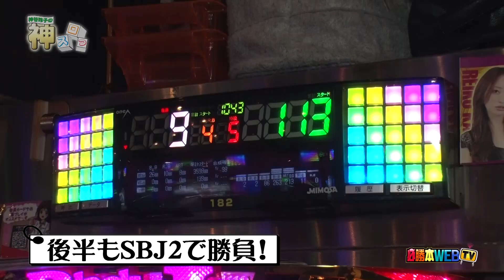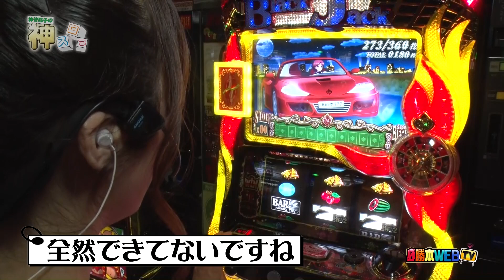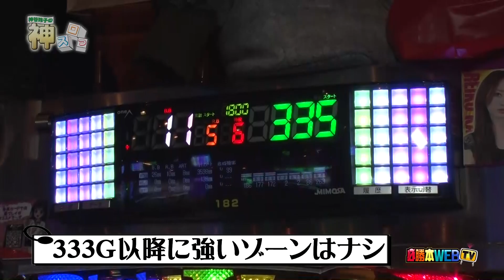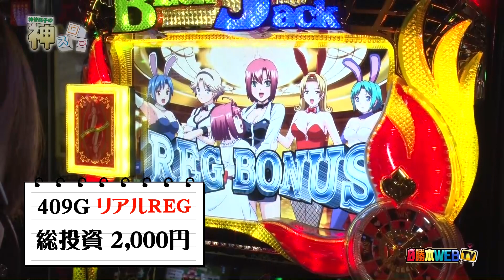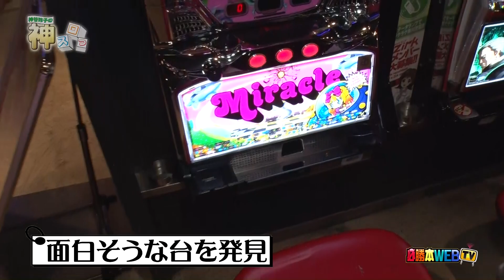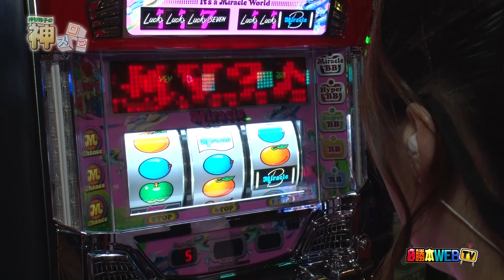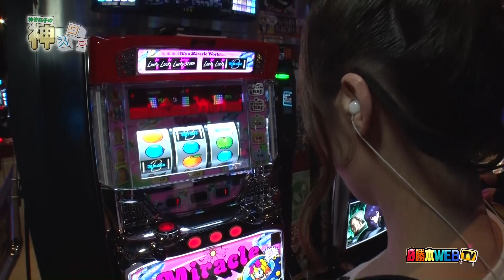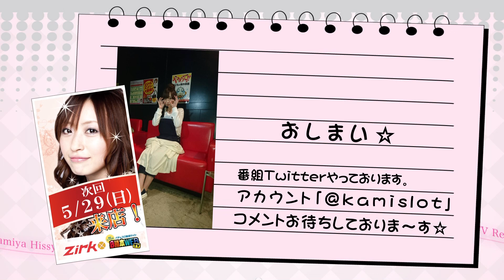神スロっ#66【スーパーブラックジャック２ ミラクル】神谷玲子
実戦機種：スーパーブラックジャック２　ミラクル
収録ホール：MAX SLOT Zirk

前半に引き続き「スーパブラックジャック２」を打つも伸び悩む神谷。
移動できる台を探すが・・・。果たして４連敗を避けることはできるのか！？！？